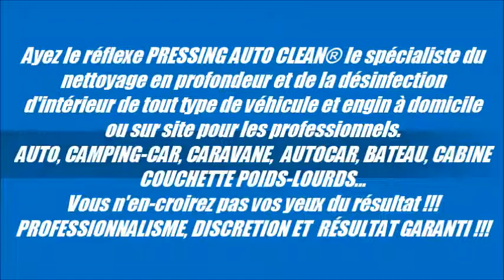Lavage, détachage, nettoyage banquette, sièges de voiture à Montpellier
1ere enseigne nationale dédiée exclusivement à l'hygiène et à l'esthétique d'intérieur de véhicule.
Prestations proposées à domicile:
3 niveaux de degrés de nettoyage: 1 nettoyage express, 2 rénovation et  3 reconditionnement.

Nous pouvons intervenir également sur toute la région PACA et Toulouse